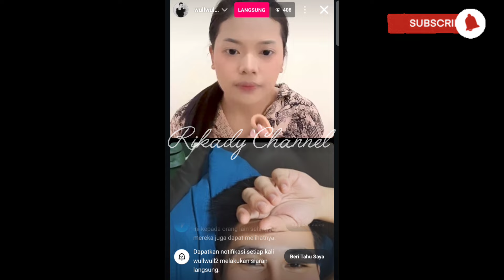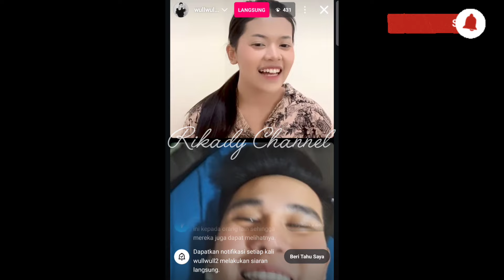YANG BUAT SEMUA NYAMAN SAMA WULAN ‼️ Selalu Mencoba Mengerti Orangnya 🤫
Wulan permata
Wulan daa6